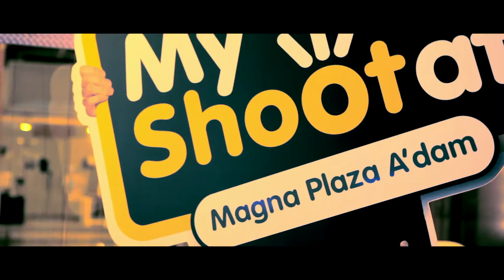Freemz Showreel 2012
Freemz is een creatief, audiovisueel productiebedrijf. Wij geven workshops en maken commercials, corporatefilms, webfilms, documentaires, TV-formats en andere content voor verschillende mediadoeleinden.